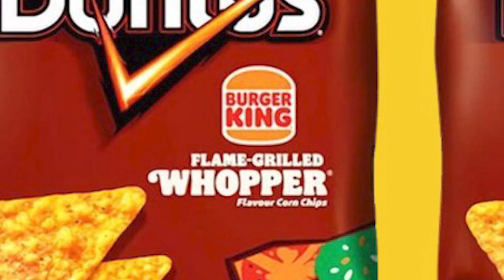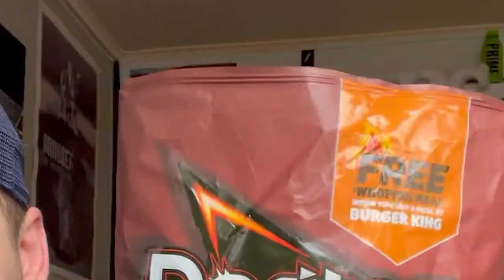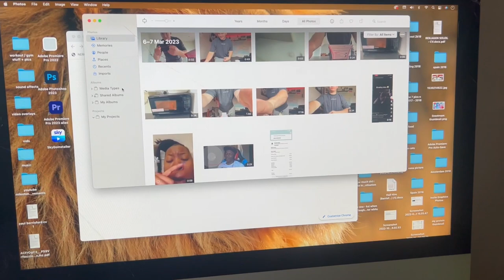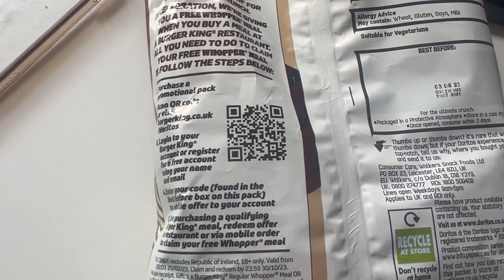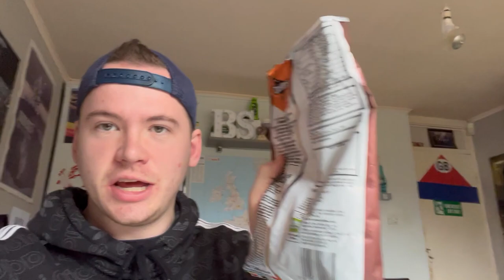DORITOS + BURGER KING Flame Grilled Whopper Crisps SHAMBLES... | Trying The PEPPERCORN ANGUS!! 🍔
@doritos and @BURGERKING came together to create a burger tasting crisp. They have an offer on the pack where you can get a free meal, but will it work?...

Member of the video (newest member will become member of the video) -

Video Chapters -
0:00 - Intro
1:14 - Heading to ASDA and Poundland
2:44 - Taste testing the crisps
5:33 - Free whopper meal FAIL + rage
7:35 - Burger King drive-thru
8:32 - Peppercorn angus
13:05 - Outro